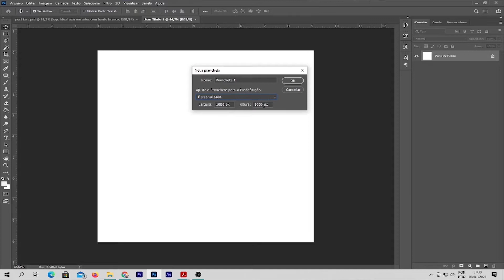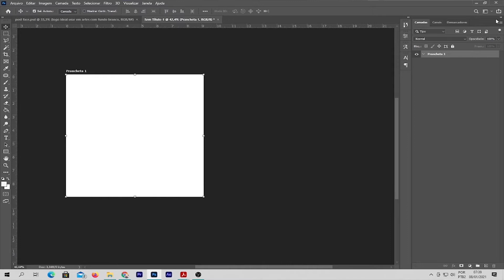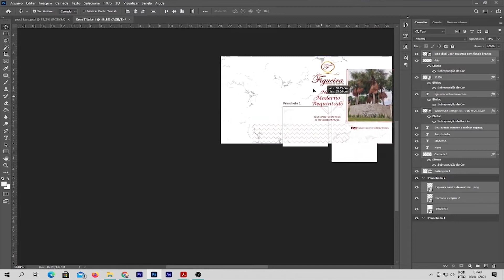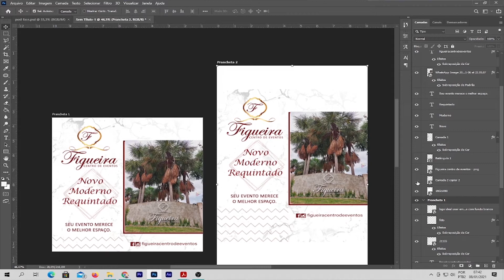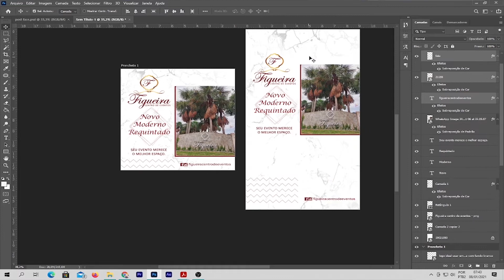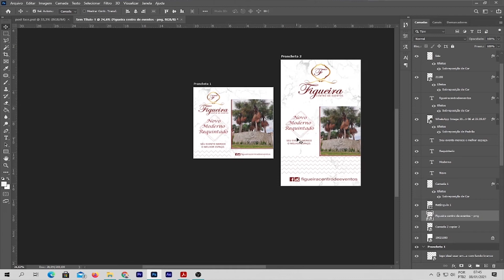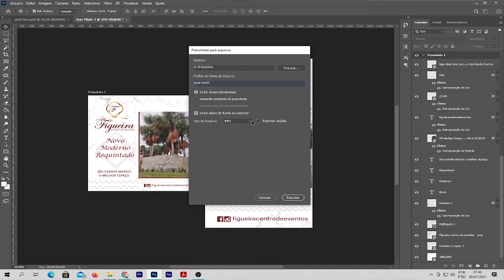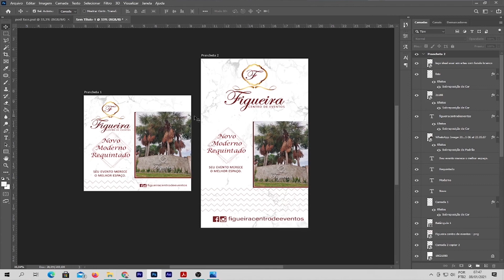SUPER DICA Como usar pranchetas no Photoshop - Ideal Mídia Juara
Olá Amigos nesta dica de hoje vou falar sobre o uso das pranchetas no photoshop, eu particularmente gosto de usar pela facilidade de ter vários arquivos em um mesmo projeto...
Já usa? já conhecia? Comente ai.